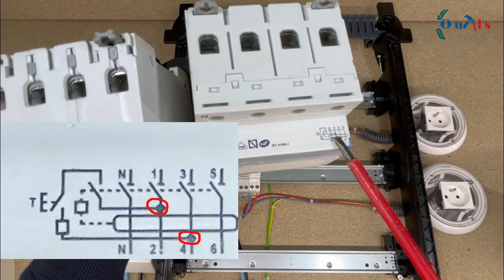Interrupteur différentiel et disjoncteur différentiel - Différence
Interrupteur différentiel et disjoncteur différentiel
Dans cette vidéo, nous allons voir la différence entre un interrupteur différentiel et le disjoncteur différentiel. Ce sont deux organes de coupures qui ont un rôle important dans votre installation électrique.

Bien faire la différence entre un interrupteur diff et le disjoncteur diff avant de réaliser vos travaux électriques.

Dans la vidéo, nous allons voir :

0:00 - Différence entre un interrupteur différentiel et disjoncteur différentiel
1:34 - Rôle et fonctionnement d'un disjoncteur différentiel
2:15 - Rôle et fonctionnement d'un interrupteur différentiel
2:45 - Questions réponses sur l'inter diff et disj diff.

▬▬▬▬▬▬▬ 🟢GROUPE FACEBOOK  🟢 ▬▬▬▬▬▬▬▬▬▬▬

▬▬▬ 🔵 Matériels 🔵 ▬▬▬

▬▬▬  Autres questions 👉 LAISSER UN COMMENTAIRE  🙂    ▬▬▬▬▬

➡️ Panne électrique
➡️ Disjoncteur qui saute
➡️ Interrupteur qui fait du bruit
➡️ Lampe qui ne fonctionne plus
➡️ Disjoncteur qui saute
➡️ Défaut d'isolement